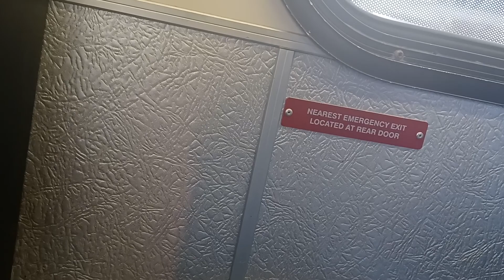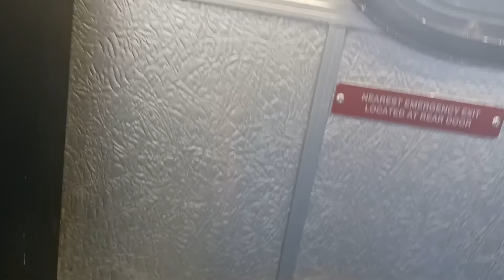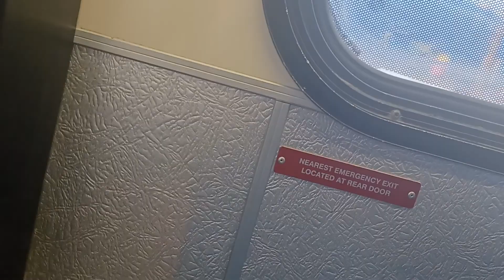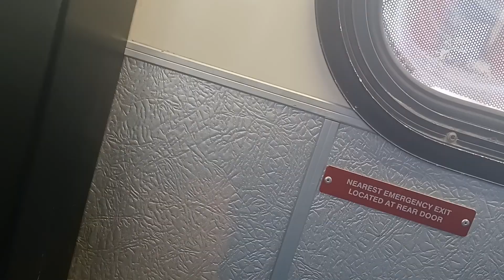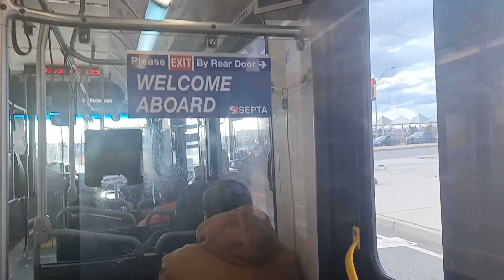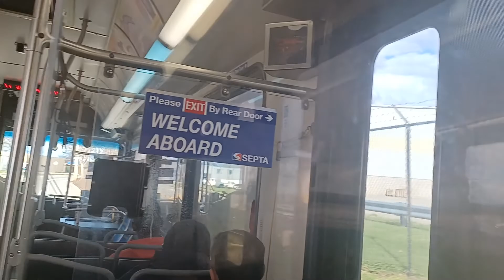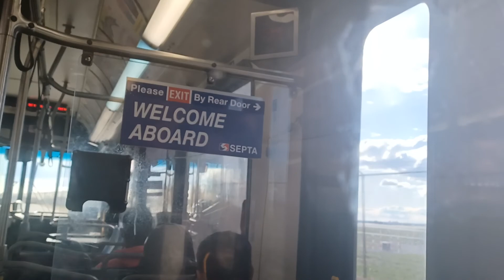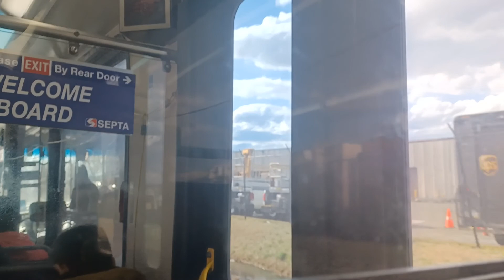Retired Septa D40LF 8056 hualing ass route 68 to UPS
2005 Newflyer D40LF with a Cummins ISL and ZF Format
Southern district bus